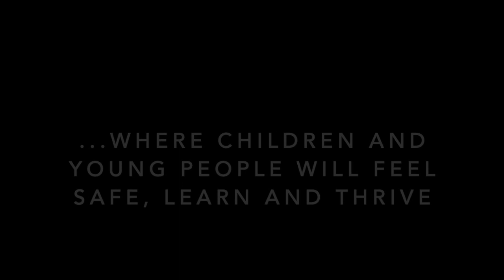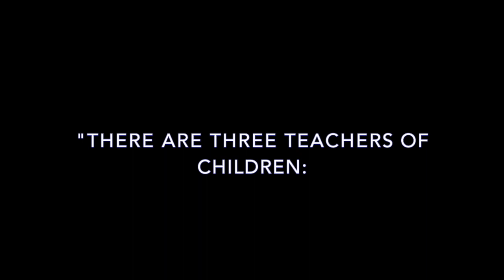A conversation about creating classroom environments where children will feel safe, learn and thrive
With Claire Gadsby and Crista Hazell.

Find out more about Claire and her work with Independent Thinking

Find out more about Crista and her work with Independent Thinking

To find out more about Independent Thinking's work in schools and colleges across the world check out our